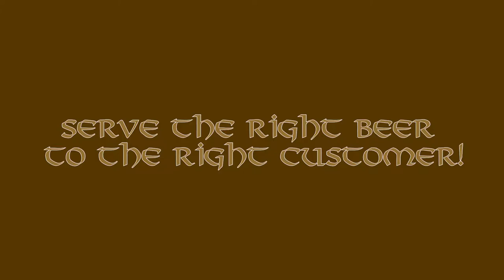Mead Rush Trailer ReUpload